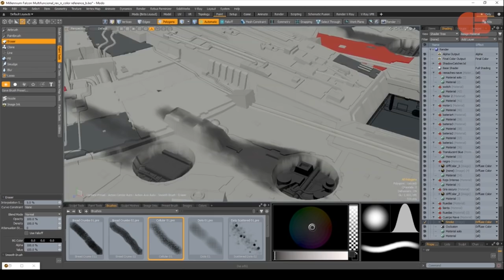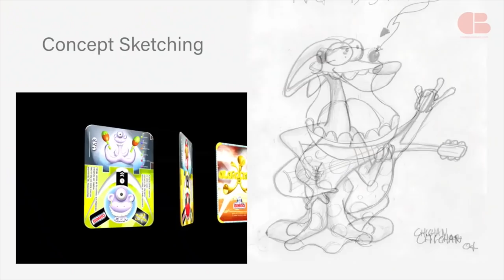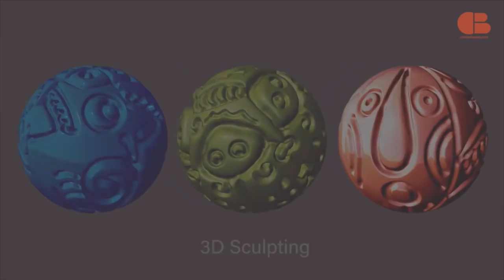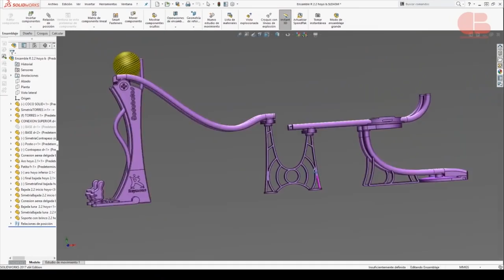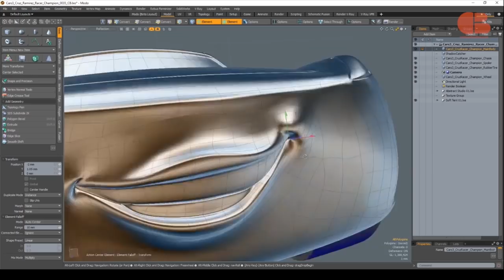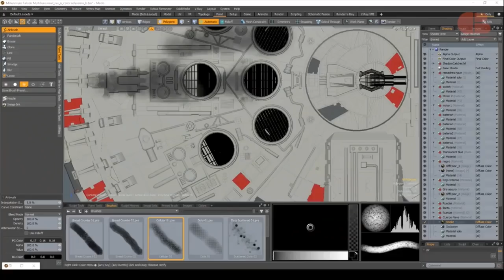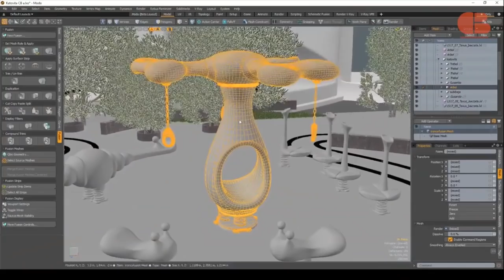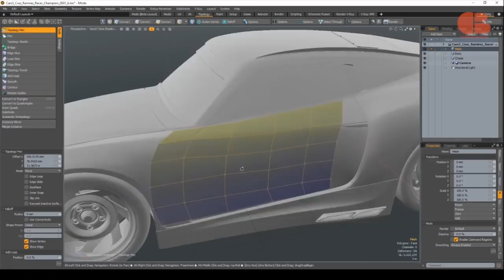Olocoons Diseñador de Juguetes Cristian Bredee ► Juegos Juguetes y Coleccionables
Cristian Mexicano Diseñador de Juguetes como los Olocoons de Bimbo y de Lil Secrets Shopkins